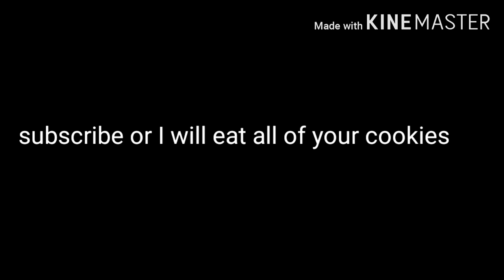Rat pt3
if you want to see my website before there is stuff on it go for it